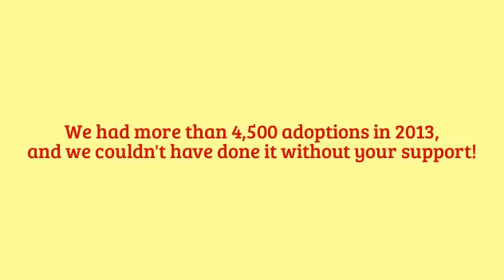2013 Happy Endings: Dogs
Another great year of adoptions at The Anti-Cruelty Society.  Thank you for your continued support, we couldn't do it without you!